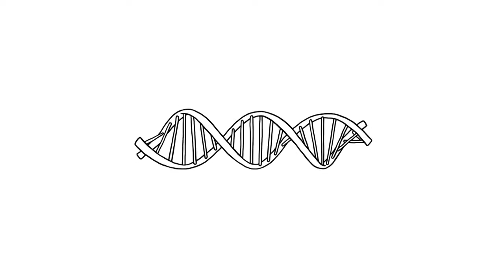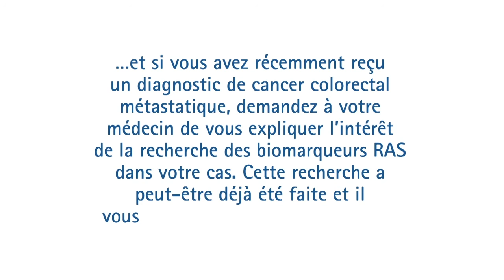Get Personal_Cancer Colorectal Me¦ütastatique et biomarqueurs RAS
La campagne À chacun son traitement est une initiative internationale visant à faire avancer les choses pour les patients de partout dans le monde qui sont atteints d’un cancer colorectal métastatique (CCRm). Nous voulons faire grimper les taux de survie, améliorer la qualité de vie des patients ainsi que réduire l’écart quant à l’accès aux traitements éprouvés et aux soins disponibles.

En collaborant à l’échelle mondiale, la campagne À chacun son traitement œuvre pour que chaque patient atteint d’un CCRm ait accès aux meilleurs soins et traitements disponibles, peu importe où il vit dans le monde.